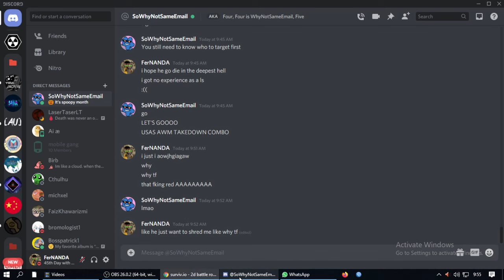Almost 1 Hour of Surviv.io 50v50 Gameplay (w/SWNSE)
Sorry for the unedited video, since my phone is broken so i cant edit rn :/

You play surviv.io and you are asian!?
Feel free to join our "Asian Survivr" Server

i played with my discord friend lol

k goodbye lol